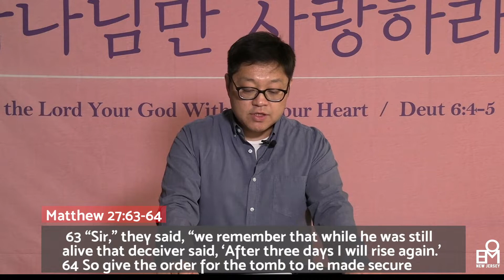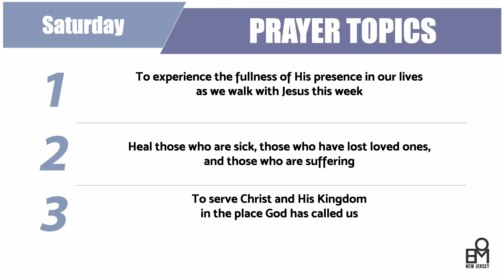April 11 - Passion Week Daily Devotional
Jesus in the Tomb
Matthew 27:57-66

57 As evening approached, there came a rich man from Arimathea, named Joseph, who had himself become a disciple of Jesus. 58 Going to Pilate, he asked for Jesus’ body, and Pilate ordered that it be given to him. 59 Joseph took the body, wrapped it in a clean linen cloth, 60 and placed it in his own new tomb that he had cut out of the rock. He rolled a big stone in front of the entrance to the tomb and went away. 61 Mary Magdalene and the other Mary were sitting there opposite the tomb.
62 The next day, the one after Preparation Day, the chief priests and the Pharisees went to Pilate. 63 “Sir,” they said, “we remember that while he was still alive that deceiver said, ‘After three days I will rise again.’ 64 So give the order for the tomb to be made secure until the third day. Otherwise, his disciples may come and steal the body and tell the people that he has been raised from the dead. This last deception will be worse than the first.”
65 “Take a guard,” Pilate answered. “Go, make the tomb as secure as you know how.” 66 So they went and made the tomb secure by putting a seal on the stone and posting the guard.